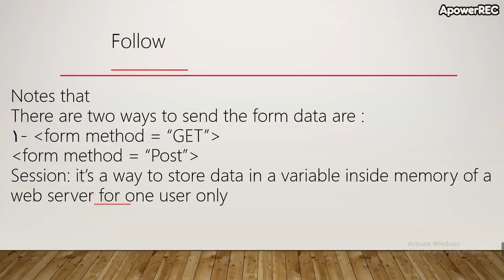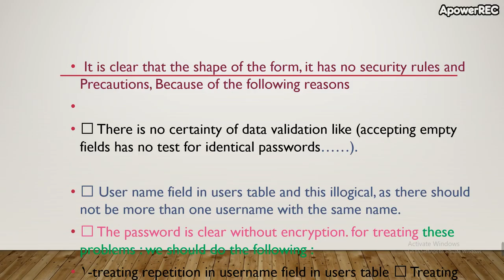2ث _ حاسب آلى ( 1 )